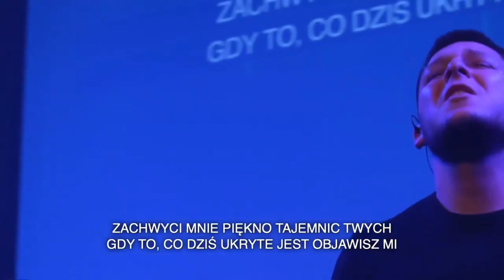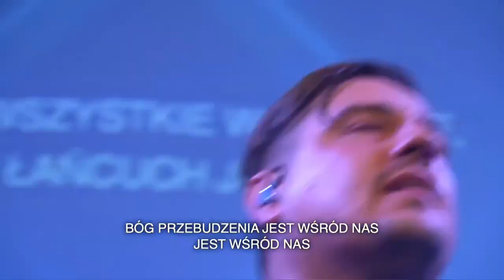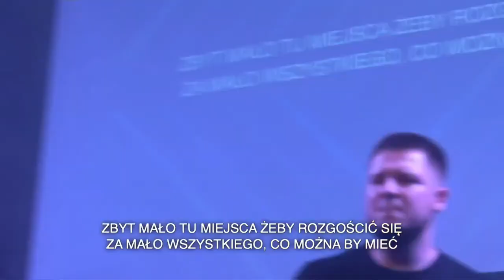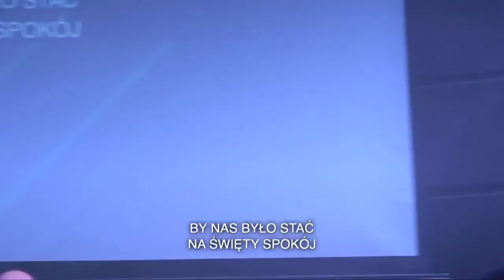MĘSKIE UWIELBIENIE | Droga do męskości - KONCERT | 01.10.2022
MĘSKIE UWIELBIENIE  to już drugie takie wydarzenie w Kościele Filadelfia.
Wieczorem zespół zadebiutował utworem Crushing Snakes.

💬 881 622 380 (Tylko SMS)